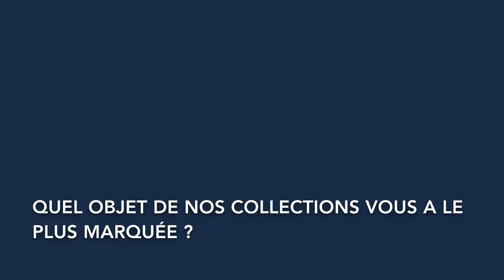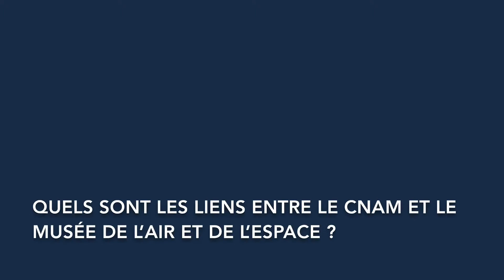Interview Pascale Heurtel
Directrice des bibliothèques du CNAM.